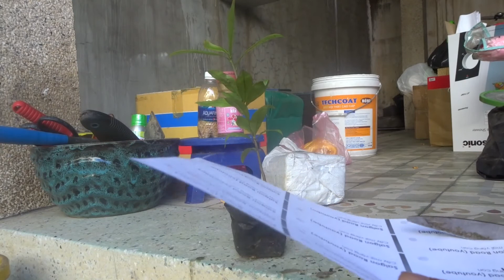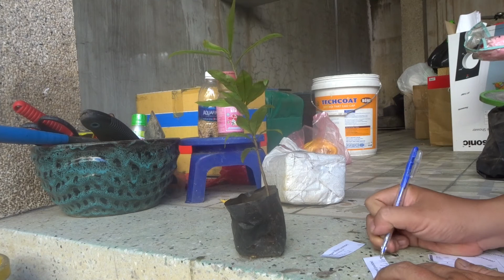Trao tặng cây mai con đợt đầu tiên